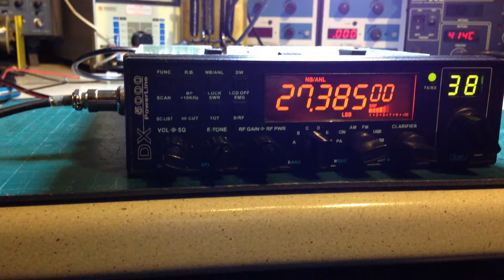K-PO DX 5000 repaired by M1APC